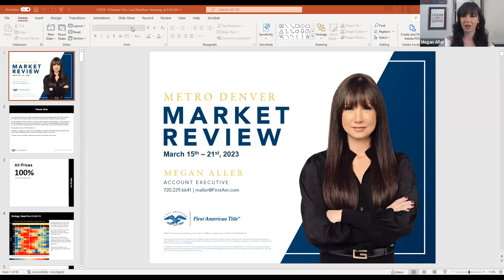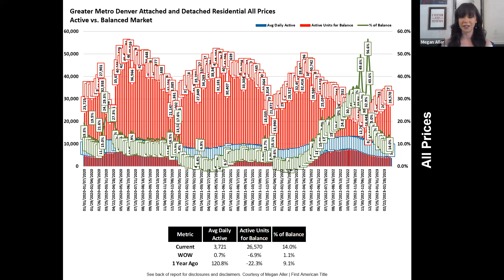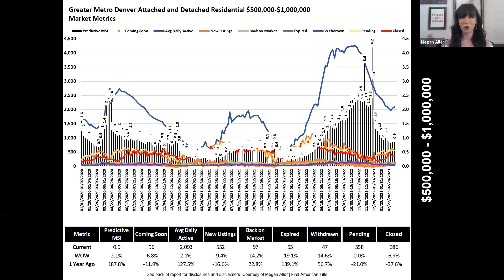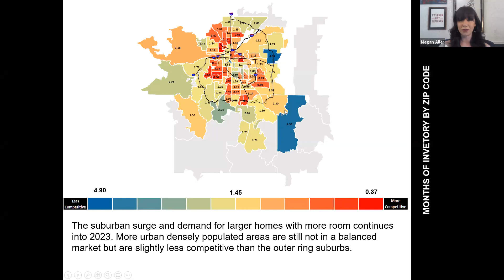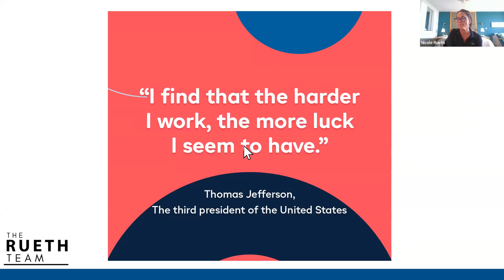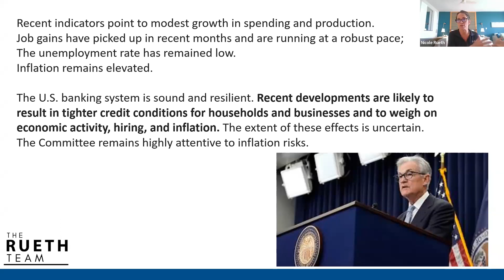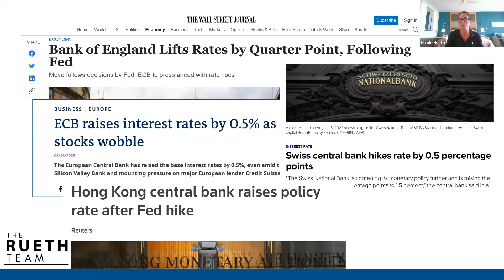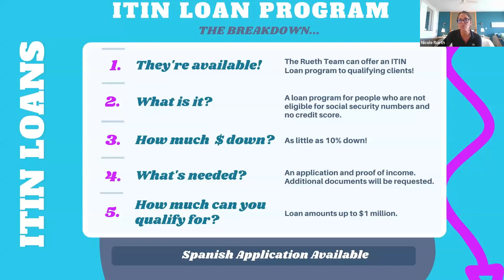Denver Real Estate Market Update - March 23rd, 2023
Spring Break Slows the Market

Spring Break is sprinkled across the market at various weeks in March and is slowing the market down in each of these areas as people head out of town. This week we saw inventory rise ever so slightly to 3,721 units for sale, new listings were down by -8.8% week over week to 993 and pending listings slowed by -6.9% from the previous week with just over 1,000 units going under contract. Overall, the market remained at 0.8 months worth of inventory signaling that multiple offers may still happen within inner land-locked suburbs. The Odds of Selling was at 64.4% this week, even though showings dropped by 9.3% across the metro area and we averaged about 3.7 shows per property per week. For units that went under contract last week it was approximately 14 showings to go under contract in a median of 8 days. Price reductions are slowing with 25.7% of homes that went under contract last week making price reductions, and the size of the price reduction was down as well to -4.8% of the original price.

Credits
Megan Aller
Account Executive
First American Title Insurance Company
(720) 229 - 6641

Nicole Rueth
Branch Manager
Fairway Independent Mortgage Corporation
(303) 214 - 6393